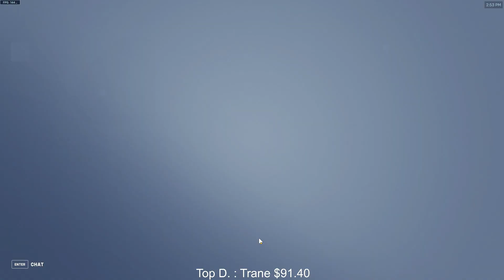POTG! KABAJI ECHO + SOLDIER 76 GAMEPLAY OVERWATCH 2 SEASON 7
► Video Source :
Support Kabaji, please!
✔ Video Edited By : Overwatch Daily
Kabaji plays Echo on Watchpoint Gibraltar
How to play Echo overwatch? Kabaji as Echo. Pro replays overwatch. Echo gameplay. Overwatch season 7 top 500. Kabaji Echo tips and tricks 2023 overwatch.